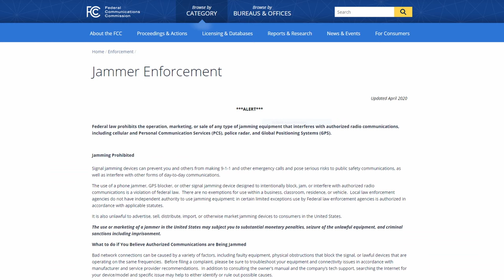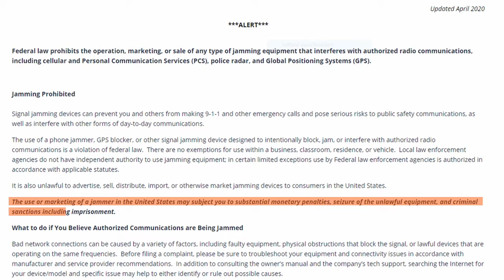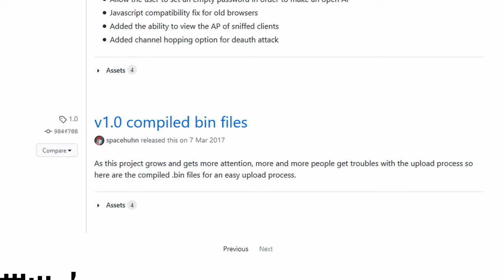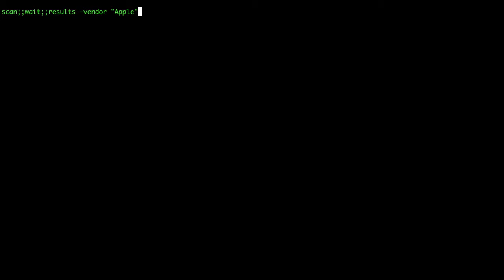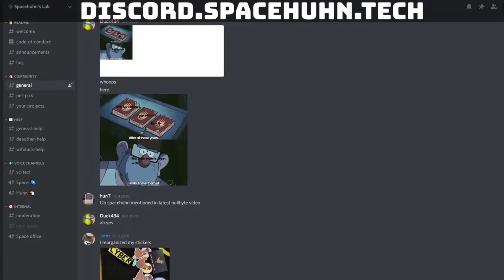Deauther or Jammer: What's the difference?